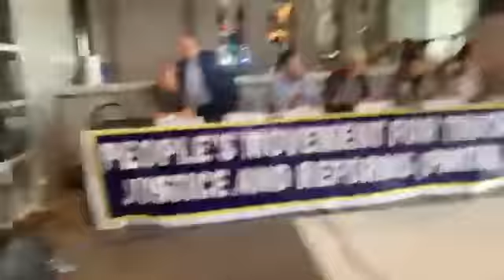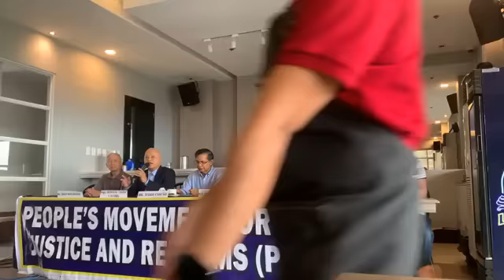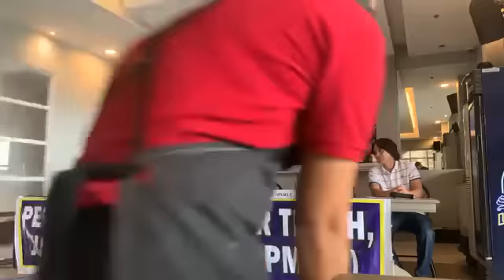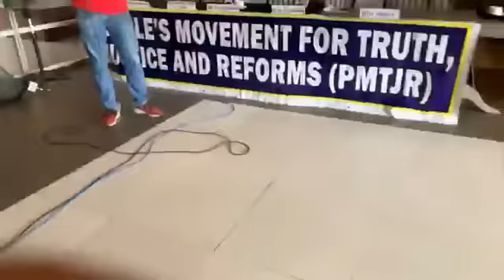HARANGIN ANG MAHARLIKA INVESTMENT FUND; Gamitin sa pagnanakaw